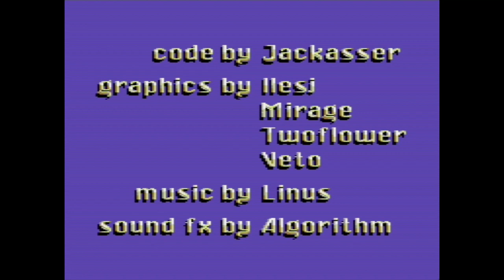Eye Of The Beholder - Unofficial C64/128 port - Gameplay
Gameplay video of the C64 Fan remake of Eye Of The Beholder. Originally published by SSI and developed by Westwood Studios in 1991 for DOS, Amiga, PC-98, SNES, Mega-CD

Check for more Info about the port

Emulated with VICE